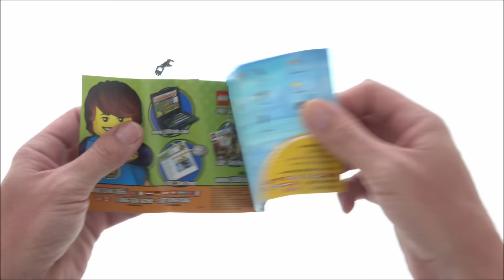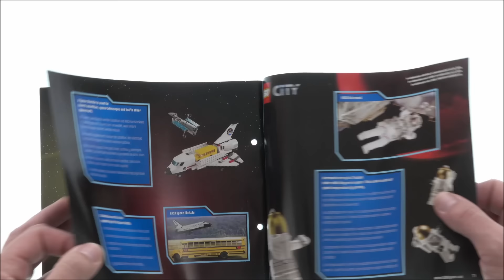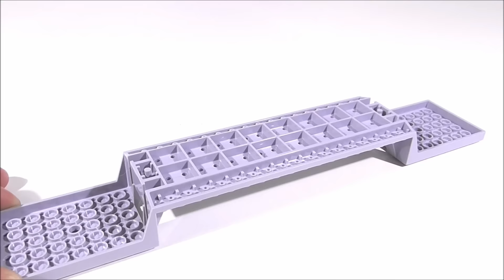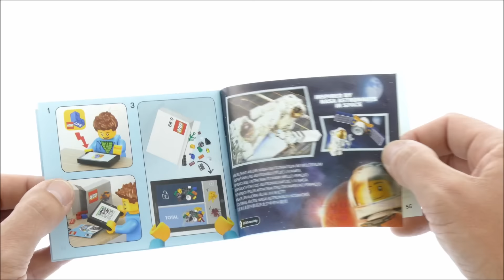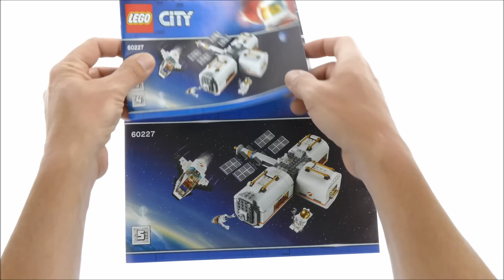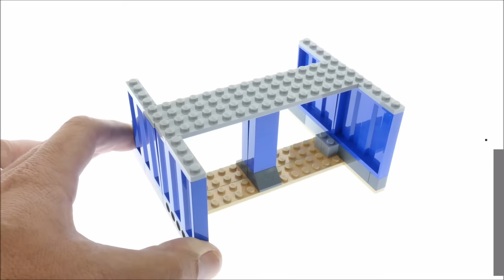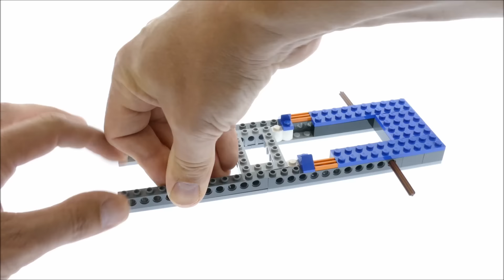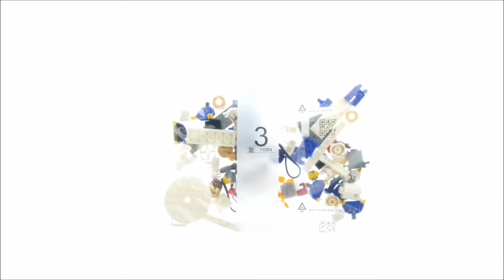All LEGO City Space Sets 2011-2019 Compilation/Collection Speed Build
Here is an overview of all LEGO City Space sets made between 2011 and 2019.
2 Polybags may miss in this collection. Sorry for that.
This Video is for all afol/Lego collectors out there. Any of these sets can be a great addition to any city layout. In this compilation you will find 17 sets assembled in speed build method. So far all of this sets are part of my afol collection. I hope you enjoy watching!

This video has the following sets:

0:00:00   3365 Space Moon Buggy
0:02:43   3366 Satellite Launch Pad
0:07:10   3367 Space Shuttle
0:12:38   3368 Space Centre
0:19:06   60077 Space Starter Set
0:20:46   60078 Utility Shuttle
0:23:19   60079 Training Jet Transporter
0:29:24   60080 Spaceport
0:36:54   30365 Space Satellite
0:38:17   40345 Mars Exploration Minifigure Pack
0:39:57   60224 Satellite Service Mission
0:42:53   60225 Rover Testing Drive
0:46:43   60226 Mars Research Shuttle
0:52:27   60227 Lunar Space Station
1:00:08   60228 Deep Space Rocket and Launch Control
1:14:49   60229 Rocket Assembly & Transport
1:32:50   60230 People Pack - Space Research and Development